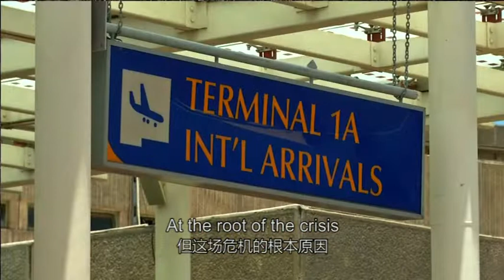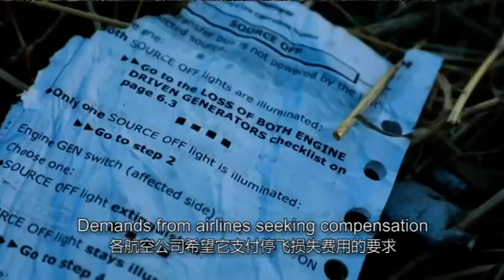Boeing needs focus its attention on eliminating risks to alleviate public concerns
What Boeing needs to do now is focus its attention on eliminating risks rather than on making statements expressing its confidence in its own planes in bids to alleviate public concerns.